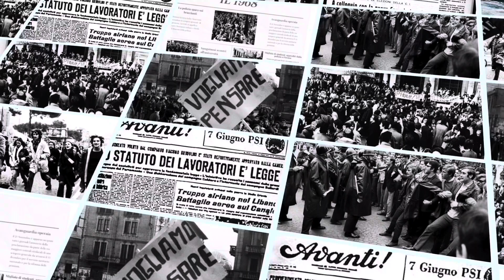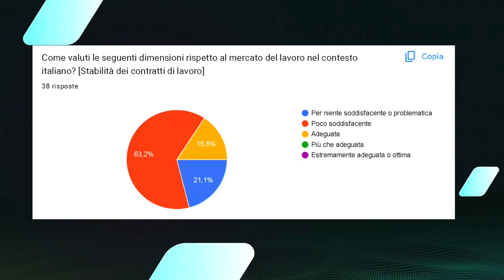Pillole di equità - I.I.S. Rosa Luxemburg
Video presentato dall'I.I.S. Rosa Luxemburg per la IV edizione del Concorso Scuola-Formazione, promosso dalla Città metropolitana di Bologna, sul tema delle disuguaglianze.

L’evento, nell'ambito del Festival della cultura tecnica 2023, si concentra sull’importanza di integrare le conoscenze e competenze per abbattere le barriere dell’ineguaglianza, favorendo l’interdipendenza tra sviluppo economico, sociale e culturale per diffondere l’uguaglianza ed equità, un obiettivo caro all’Agenda ONU 2030.